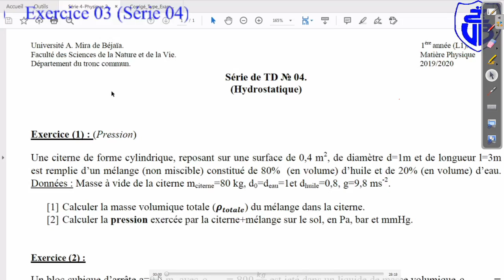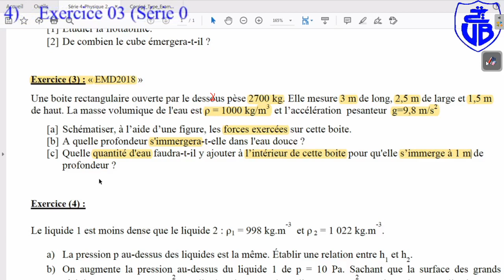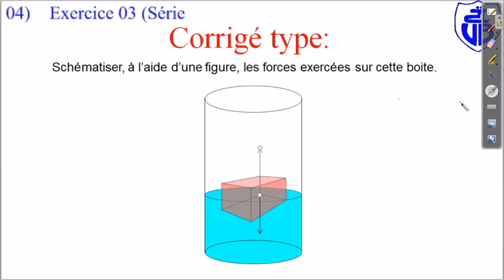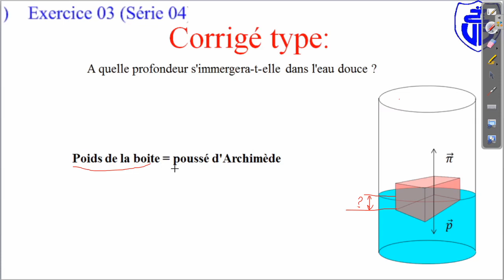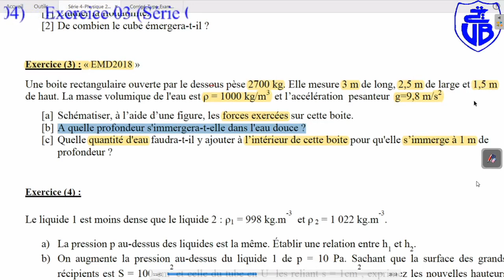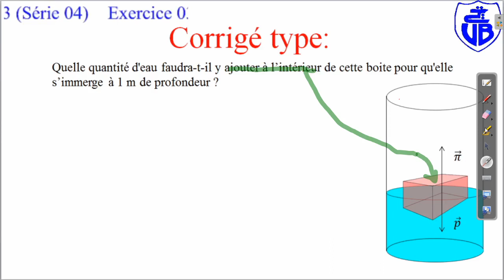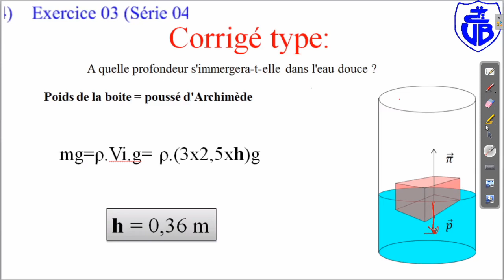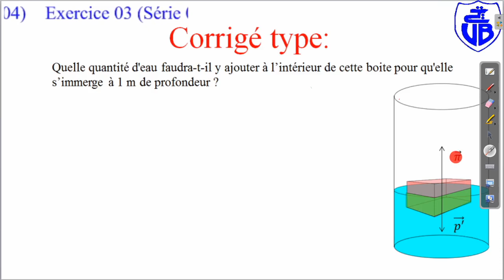Corrigé type de l'exercice 3 de la série 4 de la matière Physique L1 (2019/2020)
Corrigé type de l'exercice 3 de la série 4 de Physique L1, faculté des sciences de la nature et de la vie, université de Béjaïa.